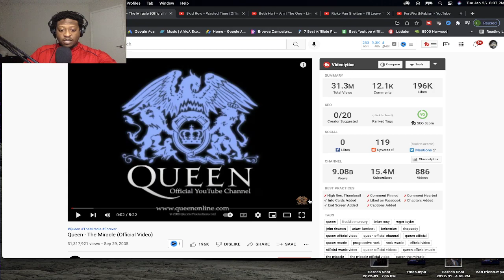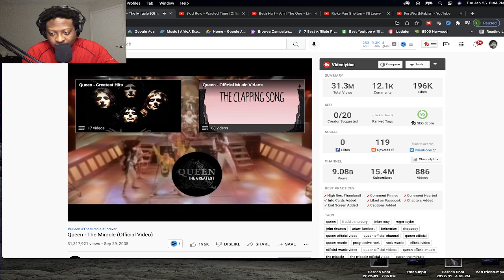HIP HOP Fan REACTS To Queen - The Miracle (Official Video) QUEEN REACTIONS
(More QUEEN REACTIONS ?)

🎉 THANK YOU FOR YOUR SUPPORT!✌️ ☮️ ❤️